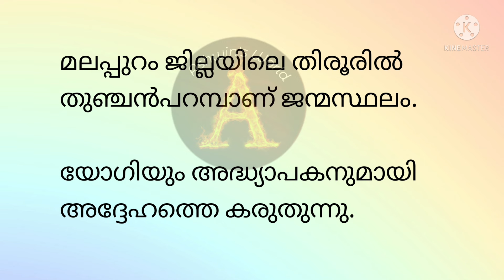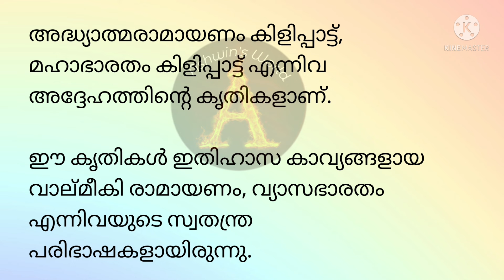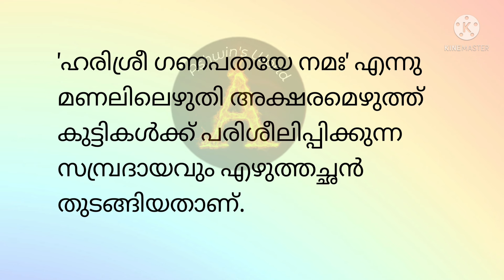എഴുത്തച്ഛന്‍ ജീവചരിത്രം കുറിപ്പ് മലയാളം!! തുഞ്ചത്തെഴുത്തച്ഛന്‍ കുറിപ്പ് !! Ashwin's World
തുഞ്ചത്ത് രാമാനുജന്‍ എഴുത്തച്ഛന്‍